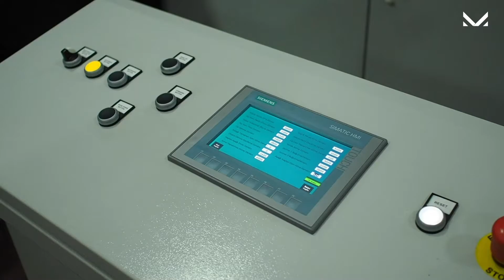3D Full Pack | Full Automatic Mattress Compress and Roll Packing Machine - Technical Video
3D Full Pack, one of the machines that Mert Mattress Machines are proud of, is here!

Mert Mattress Machine provide you wide range of mattress making machine equipment of your mattress machine requirements. Mert Mattress Machine is a leader of the mattress machinery supplier of mattress equipment around the world and exports its machinery to over 103 countries around the world.

Kayseri Turkey